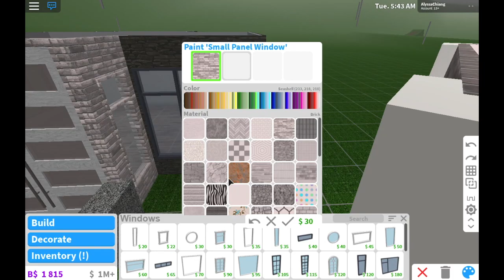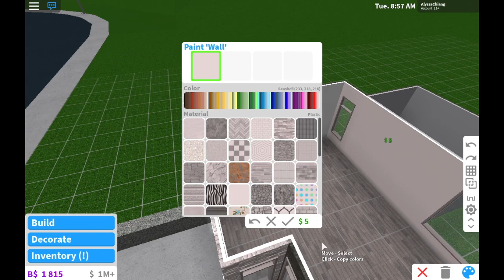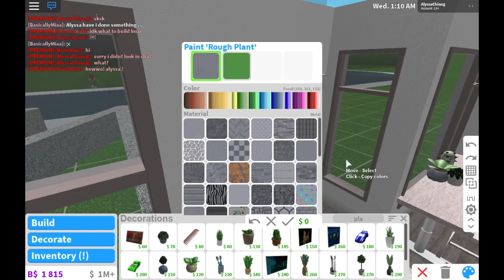speedbuild: bean cafe! 33k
hello guys! bean cafe? beans? no I don't cook you guys haha.

            no one

post schedule!
wednesday ~ least used features! (done)
saturday ~ bean cafe! (done)

☆Q&A☆
recording program: quicktime player
editing system: final cut pro x
can you friend me: no sorry!
can I be In a video: depends if you join while i'm rec!!